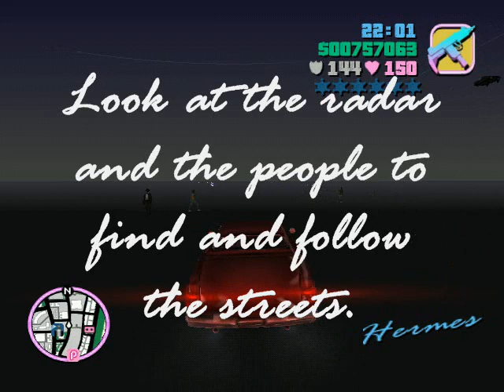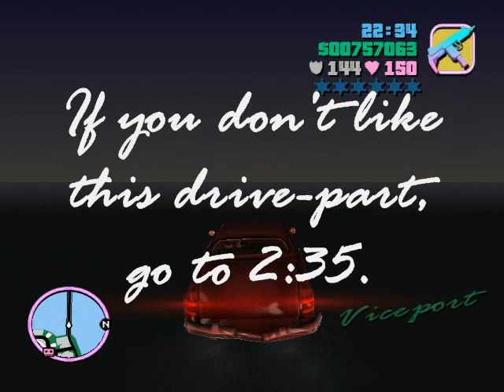How to go to the bikerbar WITHOUT CHEATS!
How to go to the bikerbar, without cheats or mods. Handy for on the PS2 and XBox.